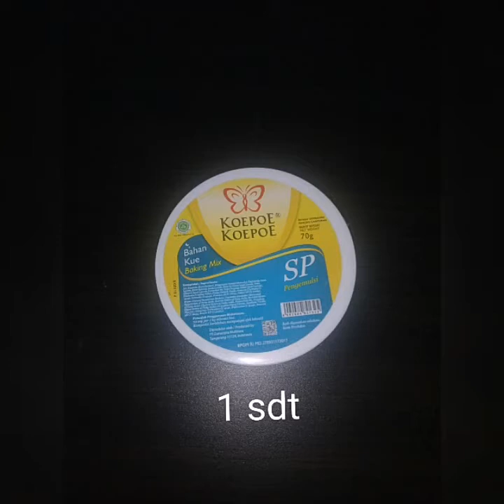Brownies coklat enak anti gagal # VLOG 1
Brownies coklat yang rasanya coklat bangett